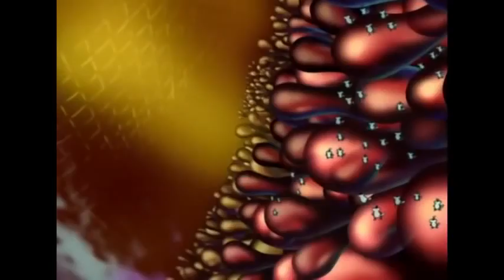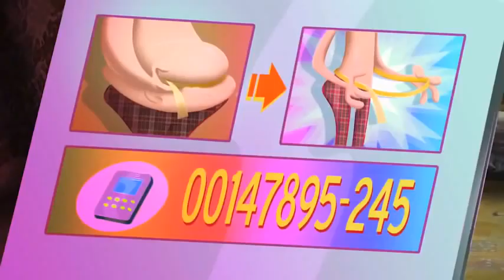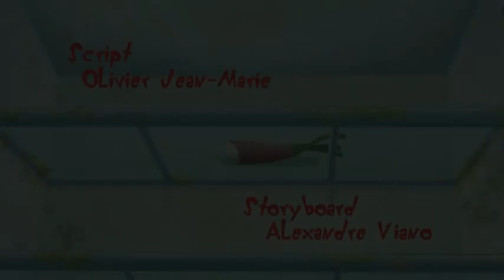Oggy តុក្តា2021 Is an animated video that children love to watch every day, very happy, Lon Oun Oggy